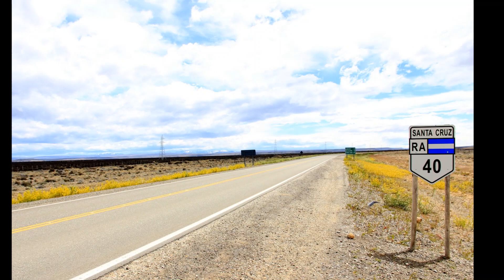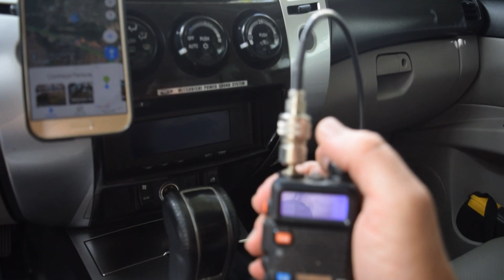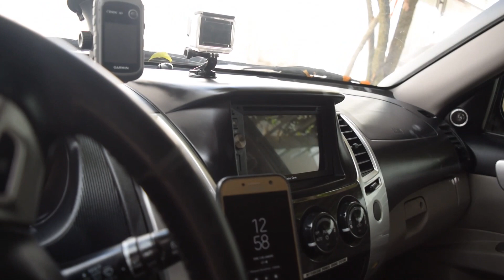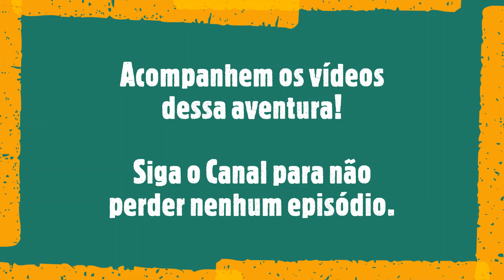Preparação para expedição Patagônia 2020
Preparação do veículo, barraca de teto, acessórios de acampamento, cozinha portátil e equipamentos de trilha. Viagem de 25 dias do Pará no Brasil até Ushuaia na Argentina. 16.000 km serão percorridos e serão visitados lugares como Rio Gallegos, Ushuaia, Puerto Natales, El Calafate, El Chaltén, Bariloche, San Martin de los Andes e Pucon-CH.